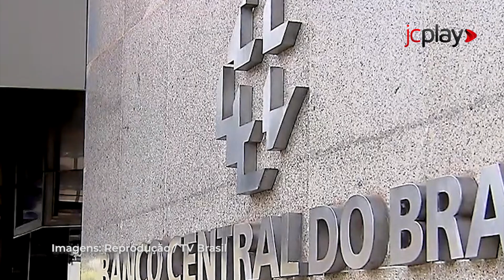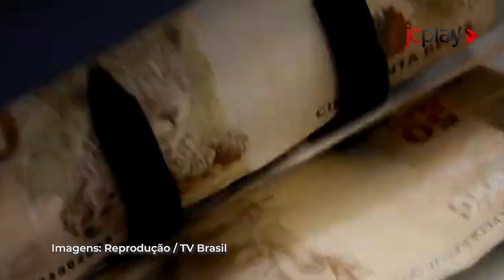'DINHEIRO ESQUECIDO': BC tem quase R$ 8 BILHÕES disponíveis para resgate dois anos após lançamento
'Dinheiro esquecido': sistema do Banco Central tem quase R$ 8 bilhões disponíveis para resgate dois anos após lançamento

Segundo a instituição, R$ 6 bilhões foram resgatados até janeiro de 2024.

Saiba mais detalhes neste vídeo.